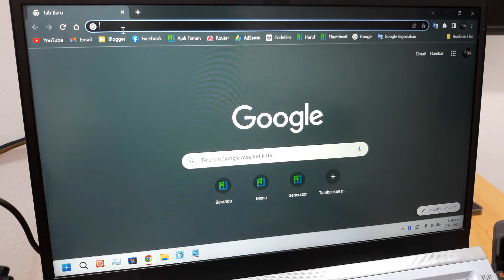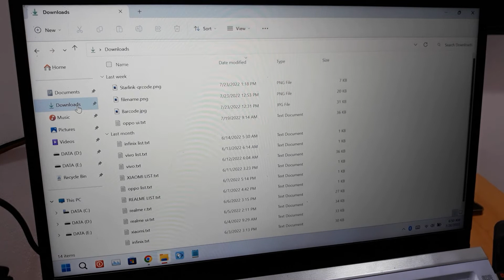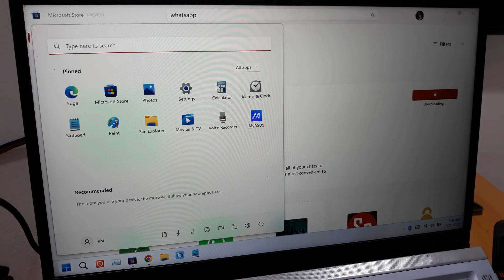Cara di Laptop Ada Wa